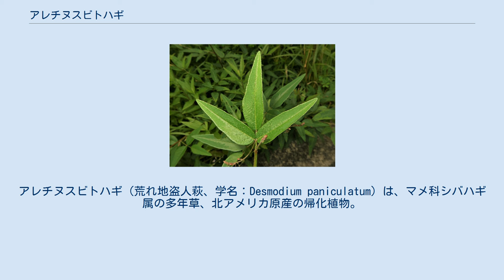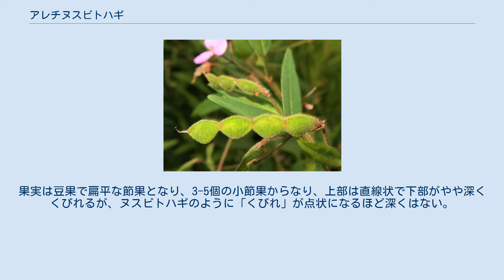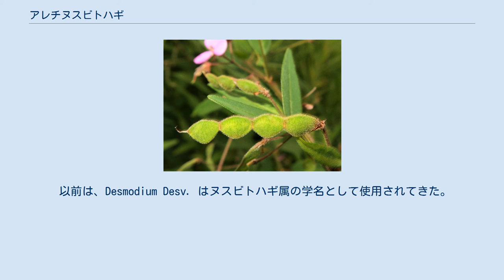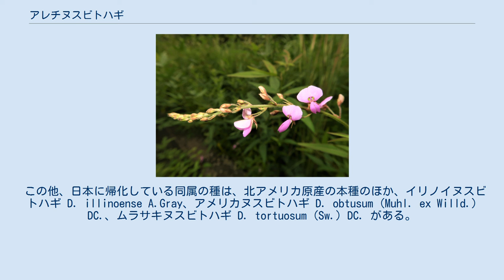アレチヌスビトハギ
アレチヌスビトハギ（荒れ地盗人萩、学名：Desmodium paniculatum）は、マメ科シバハギ属の多年草、北アメリカ原産の帰化植物。
 茎は直立または斜上して高さは50-100cmになり、全体に開出毛が生える。
葉は互生し、3小葉からなり、頂小葉は狭卵形から卵形または狭長楕円形で、長さ4-10cm、幅1-3cm、先は鋭頭から鋭突頭、縁は全縁、基部は鈍形になる。
側小葉は左右非対称で頂小葉より小さい。
葉の両面に伏した軟毛が生え、裏面は多毛で淡色になる。
葉柄は長さ2-5cmになり、基部にある托葉は線形から狭卵形で、先端は伸び、長さは3-6mmになる。
茎先に円錐花序を、上部の葉腋に総状花序をつけ、多数の蝶形花をつける。
花序軸に毛が生え、小花柄は長さ4-11mmになり、細かい鉤状毛が生える。
花は紅紫色で長さ6-8mm、ヌスビトハギよりやや大きく、夕方にはしぼむ。
萼片は長さ2-3mmになる。
果実は豆果で扁平な節果となり、3-5個の小節果からなり、上部は直線状で下部がやや深くくびれるが、ヌスビトハギのように「くびれ」が点状になるほど深くはない。
小節果はほぼ三角形で、長さ4-7mm、幅3-4.5mm、全面に細かい鉤状毛が生える。
 原産は北アメリカ東南部。
日本では、本州の東北地方南部以西、四国、九州、琉球に帰化しているが、関東地方以西に多い。
北海道胆振地方からの報告もある。
平地、市街地の日当たりの良い空き地、雑草地、開発地の空き地、道ばたなどに生える。
 和名アレチヌスビトハギは、「荒れ地盗人萩」の意。
和名は、1940年に本種を大阪府で採集した、岡山県の植物研究家の吉野善介によって命名された。
 種小名（種形容語）paniculatum は、「円錐花序の」の意味。
 以前は、Desmodium Desv. はヌスビトハギ属の学名として使用されてきた。
1994年に大橋広好と梶田忠の研究によってヌスビトハギ類のDNA解析がすすめられ、2000年には、日本のヌスビトハギ類は、従来の「ヌスビトハギ属」とは別属とされ、Hylodesmum H.Ohashi & R.R.Mill が属として新設され、新しい「ヌスビトハギ属」とされた。
従来の Desmodium Desv. の和名はシバハギ属となり、日本分布の種は、シバハギ D. heterocarpon を含む4種となった。
 この他、日本に帰化している同属の種は、北アメリカ原産の本種のほか、イリノイヌスビトハギ D. illinoense A.Gray、アメリカヌスビトハギ D. obtusum (Muhl. ex Willd.) DC.、ムラサキヌスビトハギ D. tortuosum (Sw.) DC. がある。